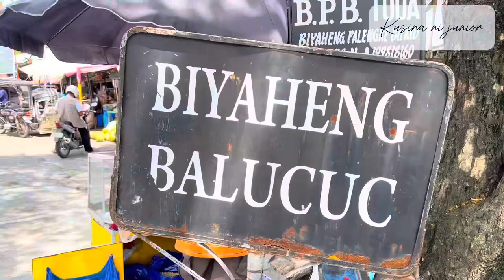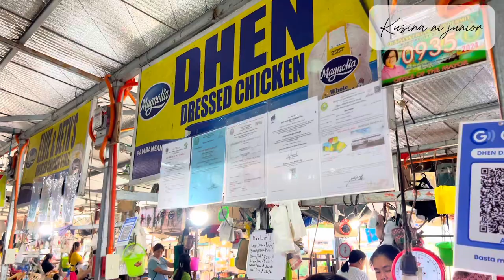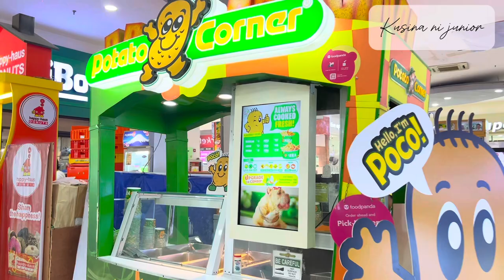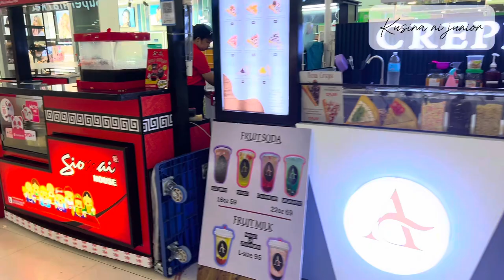PULILAN BULACAN || Streets and Markets.A Real -Life Walking Tour at Downtown Pulilan.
Pulilan Bulacan Philippines

To help Kusina ni junior Grow:
3. Leave a comment to say hello.

Like my Facebook Page